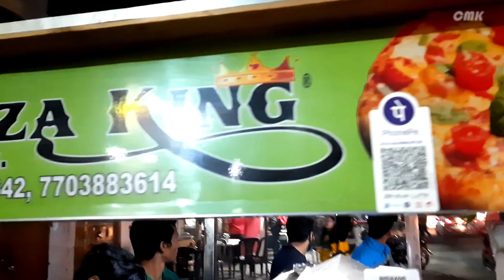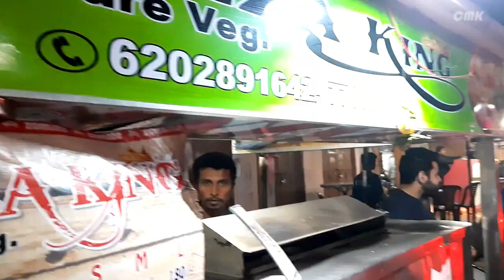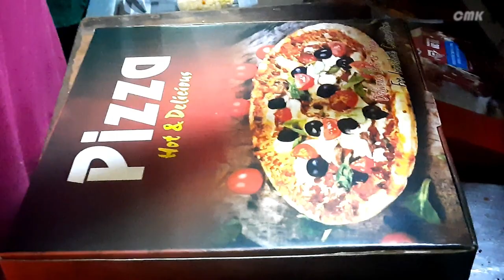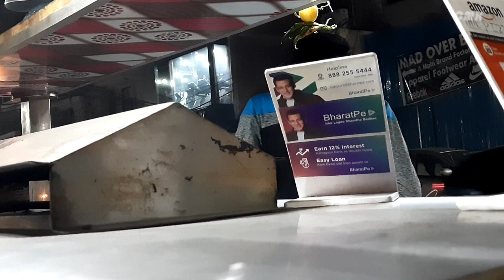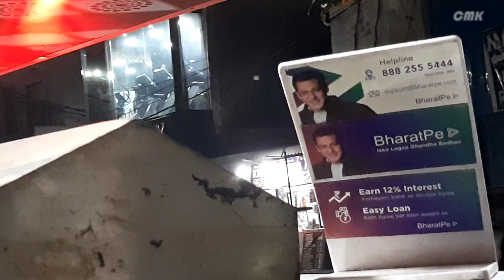Just Pizza | $0.15 only | Best PIZZA in the world | Street Food Series | Street Food in India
Just Pizza
Best Pizza in the world
Healthy Pizza
 Easiest Way to Pizza || Street
Tasty Street Food in India
Street food in Delhi
World best Pizza

India is famous for its street foods. Even though Pizza is not of Indian origin Indian street Pizzas are the best.

Cheapest Pizza in the world.